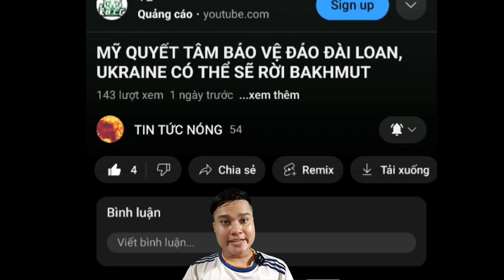Bí Ẩn Nào Xung Quanh " Khí Cầu Ma " Hơn 80 Năm Của Mỹ